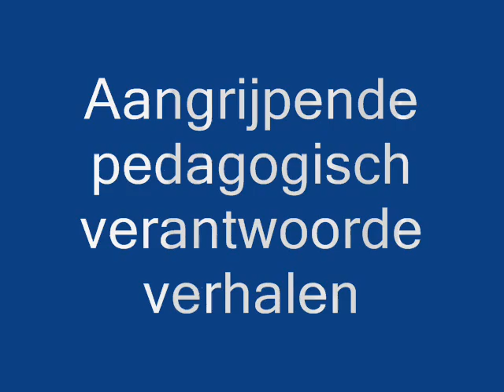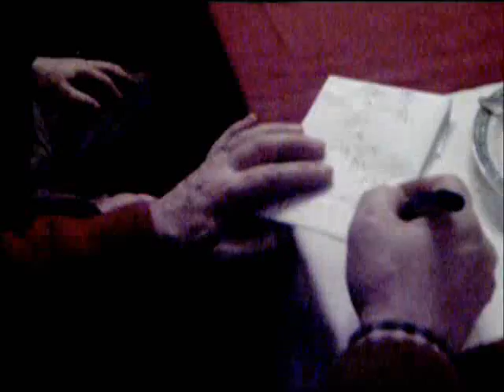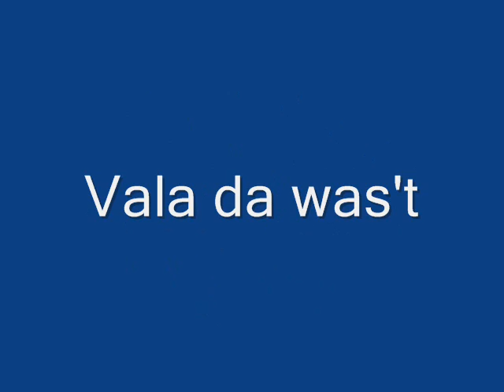Aangrijpende pedagogisch verantwoorde verhalen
A Karlala's Fun Factory Production